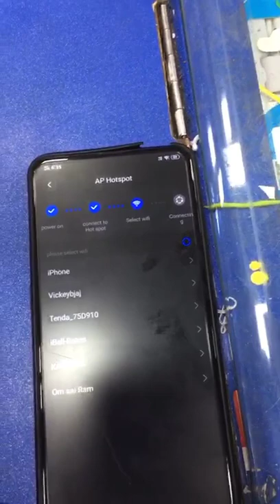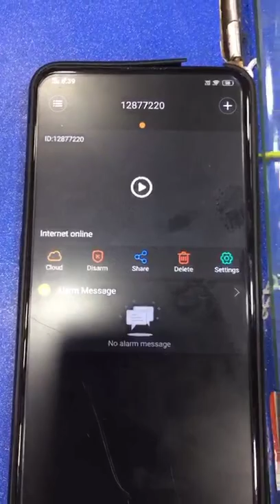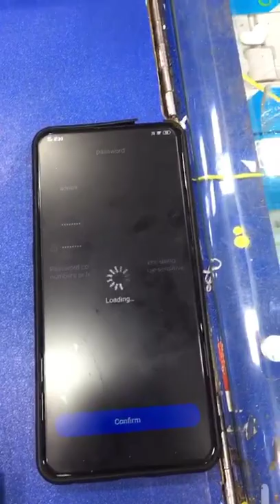WIFI 360 CAMERA CONNECT KARNE KA ASAAN TARIKA EASY INSTALATION 360 CAMERA WIFI